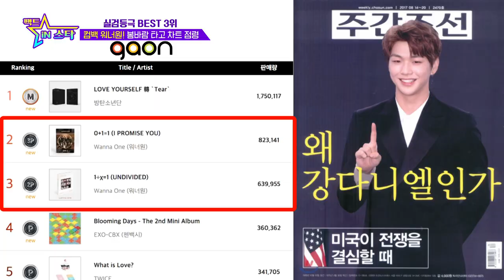컴백 워너원! 봄바람 타고 차트 점령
매주 토요일 저녁 8시 30분 tbs TV 풀버전 본방송